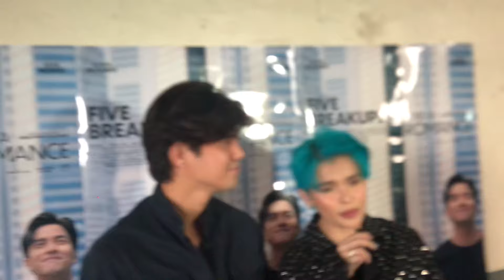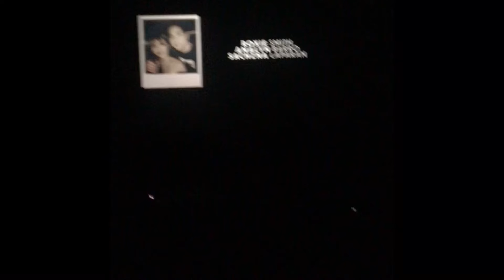PALAKPAKAN LAHAT NANG KAPUSO AT KAPAMILYA ACTORS PAGTAPOS MANOOD NG FIVE BREAKUPS AND A ROMANCE